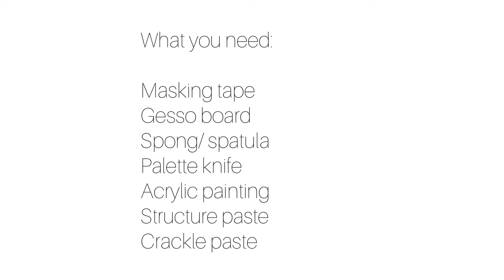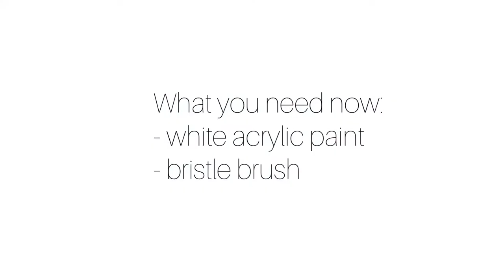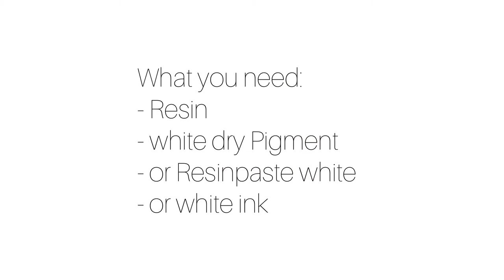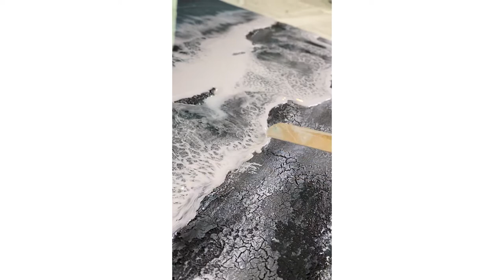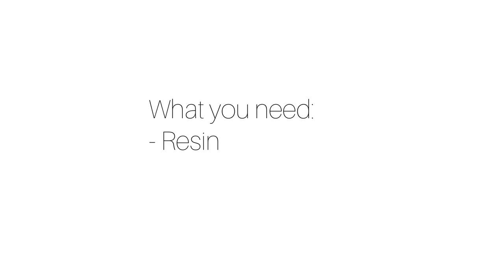How to do: RESIN Oceanpainting with structure- English Version, abstract art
++More INFO & LINKS you will find below:++

Would you like to know how such artwork will be created? What materials do you need? In this video I show you step by step the design of this oceanpainting done in several layers including sanding! Below you will find the materials I used and some information about me. If you like to support me – definitely read below part 😉 Have fun with the video now and with YOUR oceanpainting- I hope I made you want to try it out for yourself.

+++ Links to some painting materials from the videos:

 ++MATERIAL++:
Turqouise Metallic Effect Paste
Acrylic Titan white
Acrylic black
Structure paste
Palette Knife
crackle-paste (Silber, 250ml)
Masking tape Profi-Plus

Resin: In this video I used the resin from Just4youuk.

If you buy a product via one of the corresponding links, I will be paid a commission, but this will not change the price for you. So you can actually support me a little bit and you help  that more videos can be created. The same goes for your like. This video is NOT a cooperation. It was financed from private funds. Of course,
I am also happy about every little financial injection to my

I'm Andrea Hibler I am an artist from Baldham near Munich. I have specialized in working with resin and acrylic and I am happy to share my way of working and my knowledge with you. The people who come to my studio or visit me in my showroom are particularly close to my heart. I am also looking forward to your visit. I hope you find what you are looking for right now. I design my videos very elaborately and invest a lot of time and love in filming and editing. I am therefore very happy about your likes, comments and your subscription to my channel. All the best, your Andrea